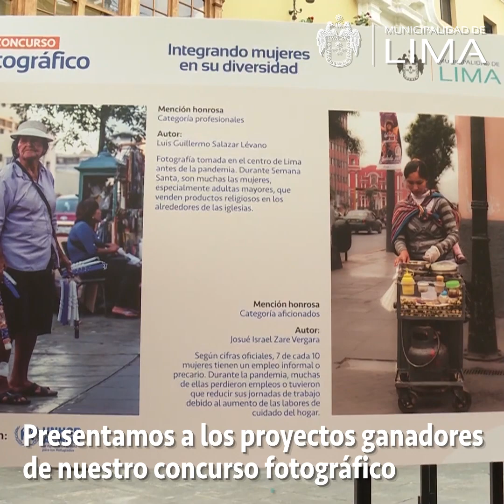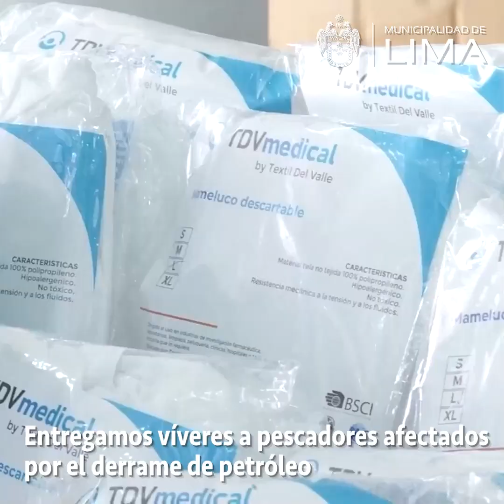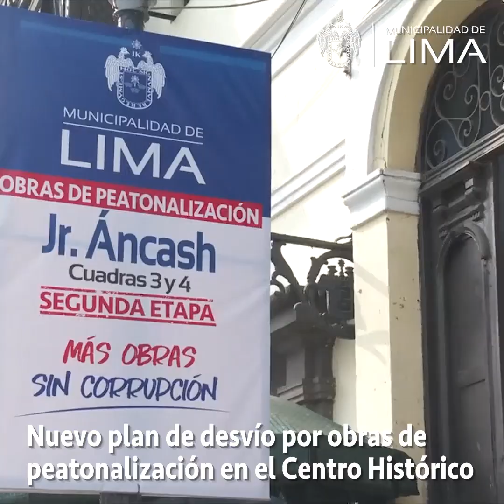Resumen informativo del 22 al 28 de enero de 2022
¡Atención! Estas son las actividades que hemos liderado esta semana para beneficio de nuestros vecinos:

✅ ¡Nos sumamos a la vacunación de niños y niñas contra el COVID19! Mediante Sisol Salud apoyamos al proceso de inmunización de menores acompañados de sus padres o apoderados.
✅ Sigamos celebrando los 200 años de independencia de nuestro país: entregamos el primer parque temático por el bicentenario en Surco.
✅ Con el apoyo de la Policía Nacional, recuperamos espacios públicos en la zona de Manzanilla I, en el Cercado de Lima.
✅ Presentamos el nuevo plan de desvío por las obras de la peatonalización en el Centro Histórico de Lima.

Entérate más en este video.